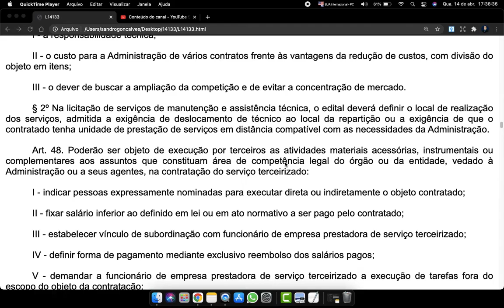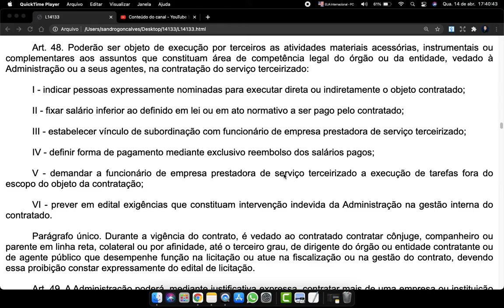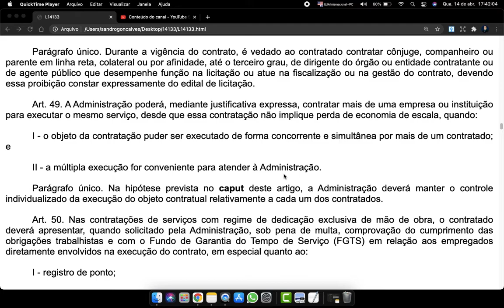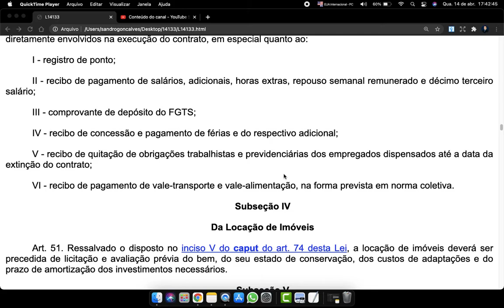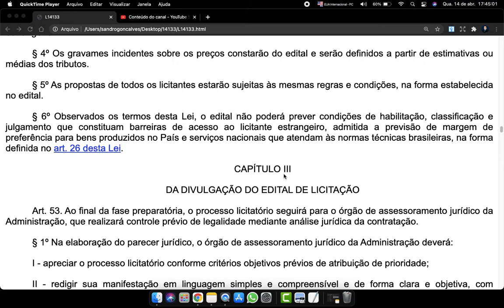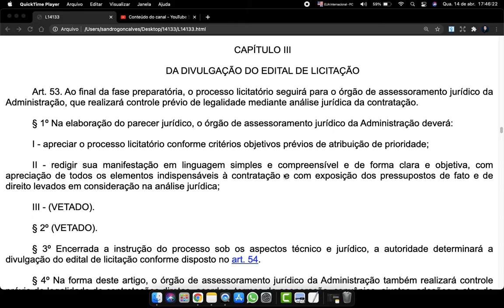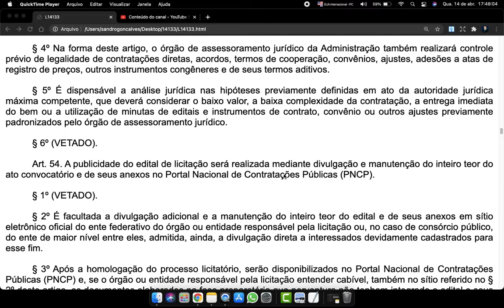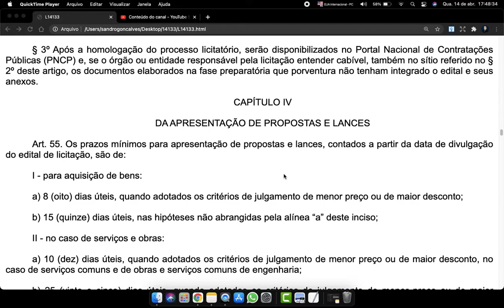Lei 14133 Art 47 a 54 Lei de Licitações e Contratos Administrativos - lei de licitaçao,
Subseção III

Dos Serviços em Geral

Art. 47. As licitações de serviços atenderão aos princípios:

I - da padronização, considerada a compatibilidade de especificações estéticas, técnicas ou de desempenho;

II - do parcelamento, quando for tecnicamente viável e economicamente vantajoso.

§ 1º Na aplicação do princípio do parcelamento deverão ser considerados:

I - a responsabilidade técnica;

II - o custo para a Administração de vários contratos frente às vantagens da redução de custos, com divisão do objeto em itens;

III - o dever de buscar a ampliação da competição e de evitar a concentração de mercado.

§ 2º Na licitação de serviços de manutenção e assistência técnica, o edital deverá definir o local de realização dos serviços, admitida a exigência de deslocamento de técnico ao local da repartição ou a exigência de que o contratado tenha unidade de prestação de serviços em distância compatível com as necessidades da Administração.

Art. 48. Poderão ser objeto de execução por terceiros as atividades materiais acessórias, instrumentais ou complementares aos assuntos que constituam área de competência legal do órgão ou da entidade, vedado à Administração ou a seus agentes, na contratação do serviço terceirizado:

I - indicar pessoas expressamente nominadas para executar direta ou indiretamente o objeto contratado;

II - fixar salário inferior ao definido em lei ou em ato normativo a ser pago pelo contratado;

III - estabelecer vínculo de subordinação com funcionário de empresa prestadora de serviço terceirizado;

IV - definir forma de pagamento mediante exclusivo reembolso dos salários pagos;

V - demandar a funcionário de empresa prestadora de serviço terceirizado a execução de tarefas fora do escopo do objeto da contratação;

VI - prever em edital exigências que constituam intervenção indevida da Administração na gestão interna do contratado.

Parágrafo único. Durante a vigência do contrato, é vedado ao contratado contratar cônjuge, companheiro ou parente em linha reta, colateral ou por afinidade, até o terceiro grau, de dirigente do órgão ou entidade contratante ou de agente público que desempenhe função na licitação ou atue na fiscalização ou na gestão do contrato, devendo essa proibição constar expressamente do edital de licitação.

Art. 49. A Administração poderá, mediante justificativa expressa, contratar mais de uma empresa ou instituição para executar o mesmo serviço, desde que essa contratação não implique perda de economia de escala, quando:

I - o objeto da contratação puder ser executado de forma concorrente e simultânea por mais de um contratado; e

II - a múltipla execução for conveniente para atender à Administração.

Parágrafo único. Na hipótese prevista no caput deste artigo, a Administração deverá manter o controle individualizado da execução do objeto contratual relativamente a cada um dos contratados.

Art. 50. Nas contratações de serviços com regime de dedicação exclusiva de mão de obra, o contratado deverá apresentar, quando solicitado pela Administração, sob pena de multa, comprovação do cumprimento das obrigações trabalhistas e com o Fundo de Garantia do Tempo de Serviço (FGTS) em relação aos empregados diretamente envolvidos na execução do contrato, em especial quanto ao:

I - registro de ponto;

II - recibo de pagamento de salários, adicionais, horas extras, repouso semanal remunerado e décimo terceiro salário;

III - comprovante de depósito do FGTS;

IV - recibo de concessão e pagamento de férias e do respectivo adicional;

V - recibo de quitação de obrigações trabalhistas e previdenciárias dos empregados dispensados até a data da extinção do contrato;

VI - recibo de pagamento de vale-transporte e vale-alimentação, na forma prevista em norma coletiva.

Subseção IV

Da Locação de Imóveis

Art. 51. Ressalvado o disposto no inciso V do caput do art. 74 desta Lei, a locação de imóveis deverá ser precedida de licitação e avaliação prévia do bem, do seu estado de conservação, dos custos de adaptações e do prazo de amortização dos investimentos necessários.